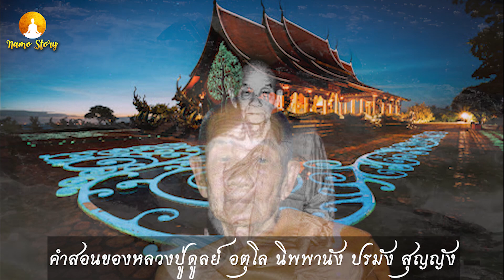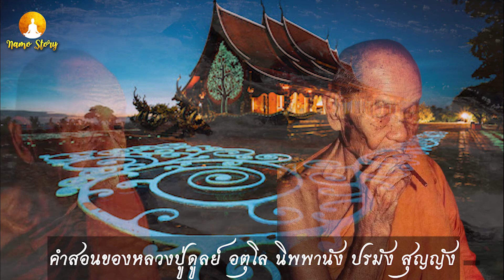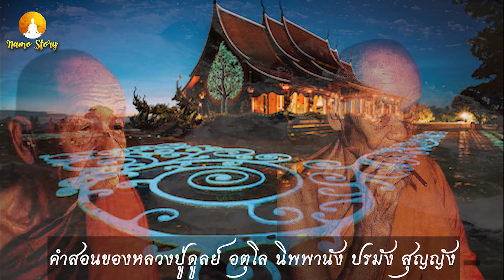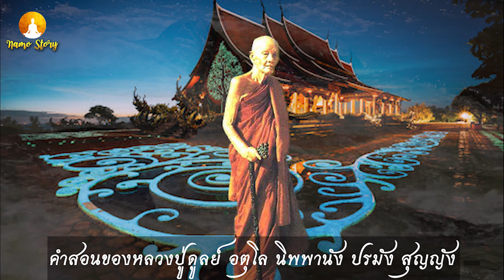ทางลัดสู่กายทิพย์ ตาทิพย์กรรมฐาน ไม่ใช่หินทับหญ้า คำสอนหลวงปู่ดูลย์ อตุโล ทำแล้วเกิดผลดีทันตา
ธรรมะ คติธรรม สอนใจ